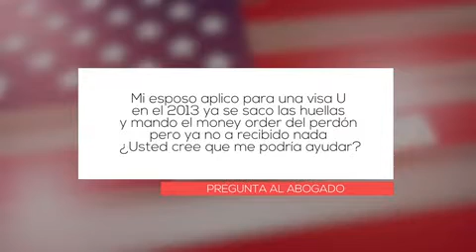Attorney Charles Kuck Responds to U Visas in Clayton County